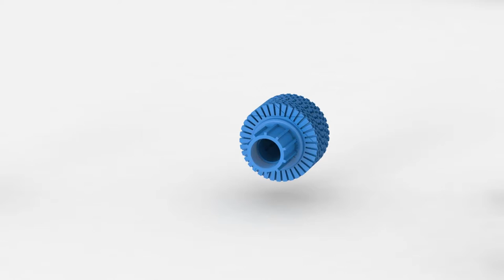Unpacking & assembling the Papa ram pump, hose assembly & Seradisc filters.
What's in the Papa ram pump kit? A pump, spare set of valves, filters, hose assembly & 2" ball valve.
A ram pump is a water powered pump which enables you to pump water from a stream or river on your farm or off grid property and obtain free water for your livestock. for more info.